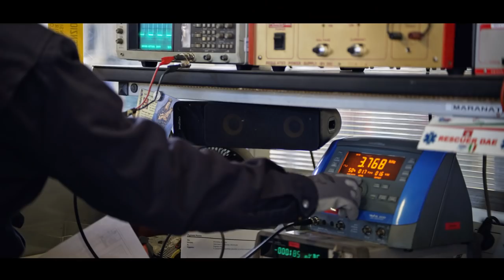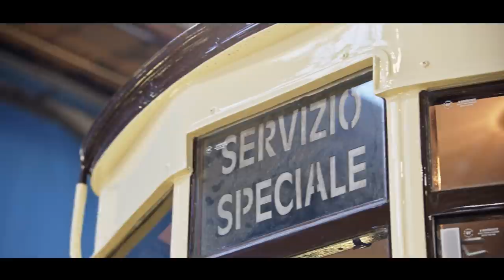Atm Uncovered | S1:E3 – Prossima fermata: officina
Un viaggio di oltre 190 milioni di chilometri percorsi dai nostri mezzi in un anno, più della distanza che separa la Terra dal Sole.
Come fanno i nostri tram di oltre 100 anni a svolgere il loro servizio ed essere ancora performanti, efficienti e aggiornati con le più moderne tecnologie? La parola d’ordine è: manutenzione.
Si aprono le porte dei depositi di Precotto, Teodosio e Molise.